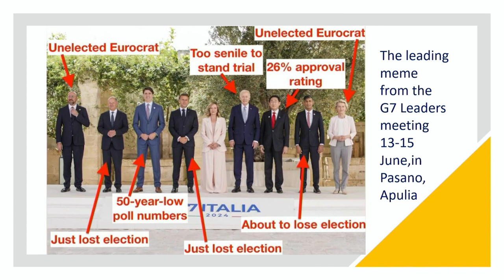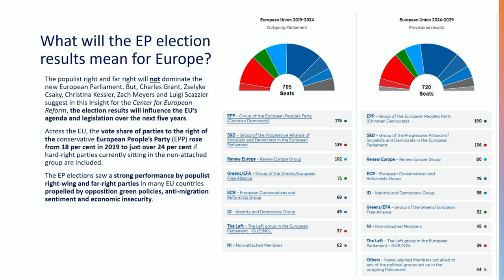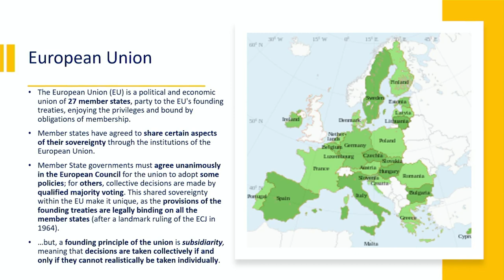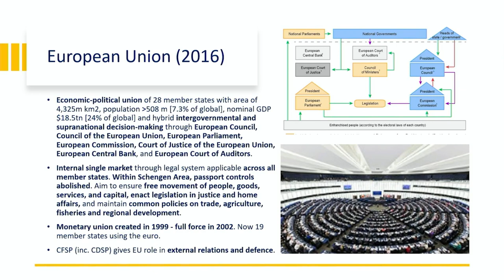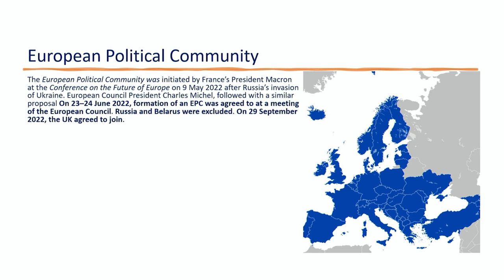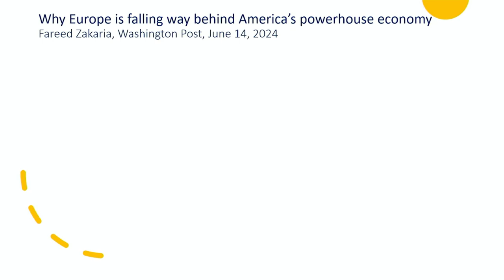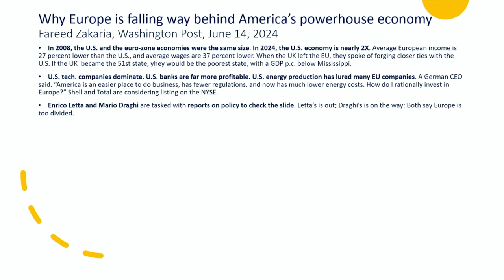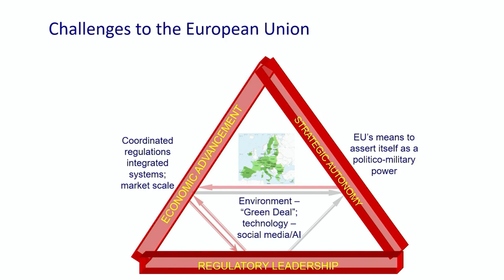European Values, Soft Power and The Future European Political Community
This colloquium explores the potential trajectories of integration, cooperation, and identity within Europe. Experts will examine the challenges and opportunities that lie ahead, from geopolitical pressures to internal political dynamics, aiming to uncover the paths that could shape Europe’s political future. Questions for the Debate: How will emerging geopolitical tensions influence the internal cohesion and external policies of the European Political Community? In what ways can the European Political Community adapt to the growing demands for democratic accountability and citizen participation within its governance structures? Considering the rise of nationalist movements across Europe, what strategies should the European Political Community employ to foster a sense of shared identity and purpose among its diverse member states?

Chair: Áron Fábián (iASK, Bibó István College for Advanced Studies, ELTE, Hungary)

Panelists:

Sean Cleary (iASK Advisory Board, Strategic Concepts, South Africa)
Márton Matyasovszky-Németh (iASK, Bibó István College for Advanced Studies, ELTE, Hungary)